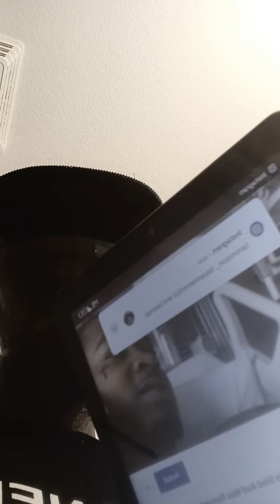Rapper CEO Jizzle [UPDATE]